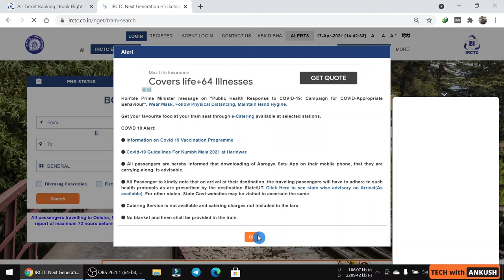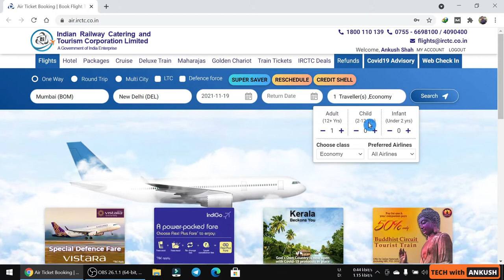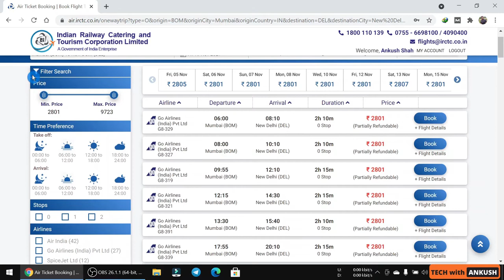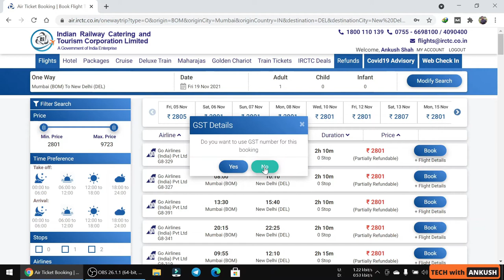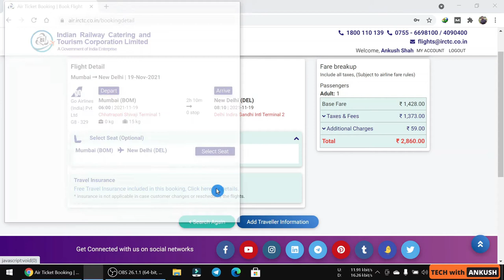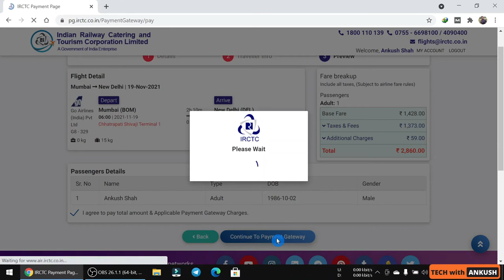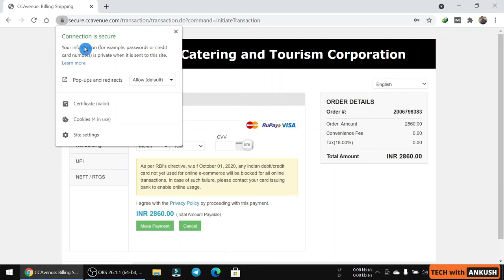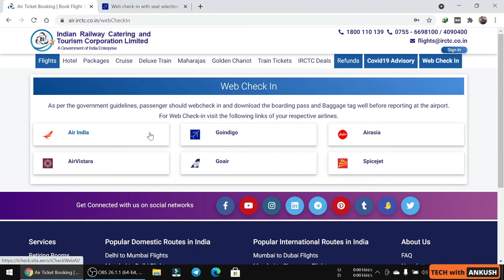IRCTC website se flight ticket booking kaise kare | How to book IRCTC flights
Is video me mein step by step guide karunga IRCTC website se flight ticket book karne ke liye. This video will also help you in How to book IRCTC flights.

►IRCTC New Website se Ticket Cancel kaise kare | How to cancel tickets on new IRCTC
►IRCTC new website se ticket book kaise kare in | How to book ticket on IRCTC new

Topics Discussed
►IRCTC website se flight ticket booking kaise kare
►How to use IRCTC flights website
►How to book flight tickets online
►Flight Tickets with Free Travel Insurance
►Flight Tickets Web Check in

► Green Screen
► Studio Lights
► Ring Light
► External Mic 1
► External Mic 2